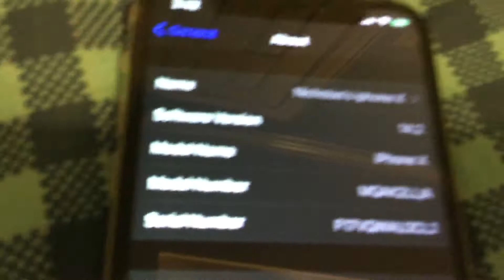How to change your iPhone or iPad name all iOS devices